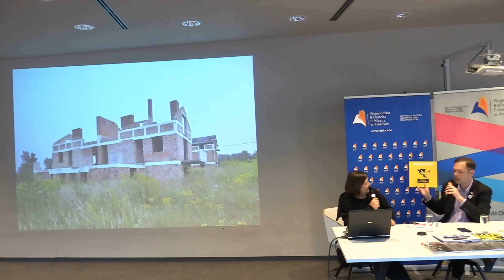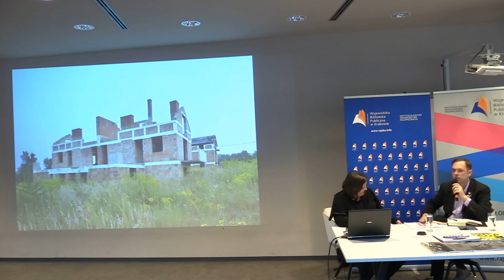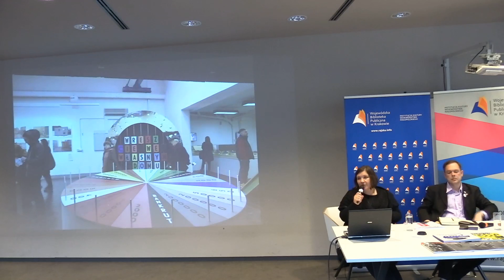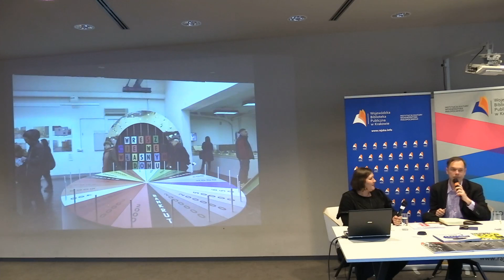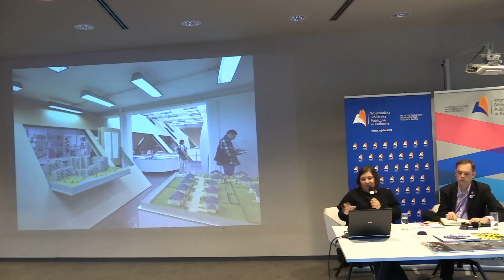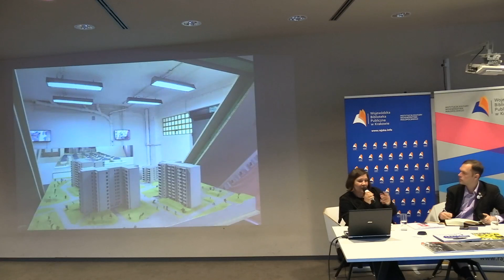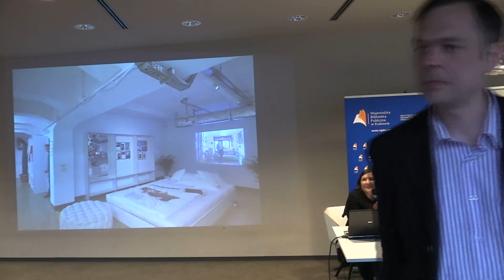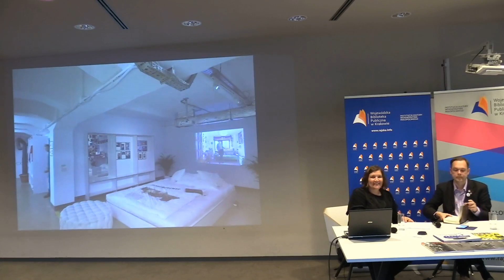Architektura miast. Krakowska perspektywa - Dorota Leśniak-Rychlak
Spotkanie z Dorotą Leśniak-Rychlak, przedstawicielką kwartalnika „Autoportret. Pismo o dobrej przestrzeni”. Wspólnie zastanowimy się czy własne znaczy lepsze, czyli o odpowiedzialności społecznej za przestrzenie miejskie w Krakowie.
Cykl siedmiu spotkań otwartych w ramach projektu „Architektura miast. Krakowska perspektywa” poświęconych współczesnej architekturze.  Zaproszeni goście, jako specjaliści w dziedzinie architektury, planowania przestrzennego, działalności obywatelskiej zwrócą uwagę na różne aspekty miejskiej architektury Krakowa. Spotkania mają na celu pokazanie jak niezwykłym fenomenem jest pojmowanie przestrzeni architektonicznej i zwrócenie uwagi na niezwykłość takiego wymiaru jakim jest przestrzeń miasta.

Wydarzenie dofinansowane ze środków Ministra Kultury i Dziedzictwa Narodowego pochodzących z Funduszu Promocji Kultury.